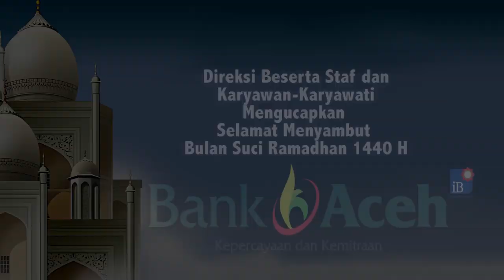Jalanan Kota Bireuen Padat Merayap, Masyarakat Padati Pusat Penjaja Penganan Berbuka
SERAMBITV.COM, BIREUEN – Suasana sejumlah ruas jalan di kota Bireuen dipadati warga maupun penjaja penganan berbuka puasa. Kondisi ini terpantau di ruas jalan depan meunasah kota, jalan rek atau jalan rel kereta api.Kehadiran penjaja penganan berbuka puasa ini hampir merata di sejumlah tempat di Bireuen mulai dari pusat kota hingga ke kawasan pinggiran kota.Disisi lain, kondisi musiman ini membuat kendaraan roda empat harus lebih berhati-hati saat melintas.Sementara sejumlah anggota Satlantas Polres Bireuen bersama Dinas Perhubungan Bireuen ditempatkan di sejumlah titik untuk mengatur arus lalulintas agar tetap lancar.